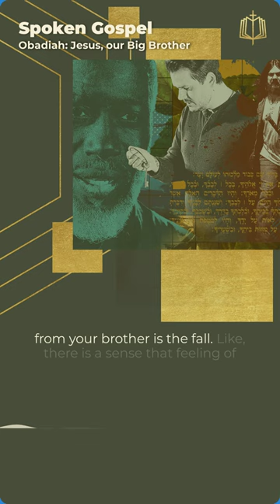In this podcast episode, Seth and David talk about how Jesus' story resolves sibling animosity.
In this podcast episode, Seth and David talk about how the story of Jesus resolves the sibling animosity we see not just in the Bible, but in our own families.